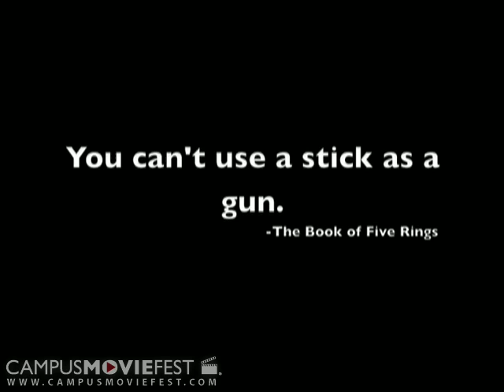vietnam 2036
An orgiastic pastiche of existential and postmodern thought.  Avant-garde.

Created by Rabbit Troop at Indiana University in 2009 as part of Campus MovieFest, the world's largest student film festival.

vietnam 2036 Cast & Crew :
Scott Beckley - Captain
with
Stephen Beckley
William Haisley